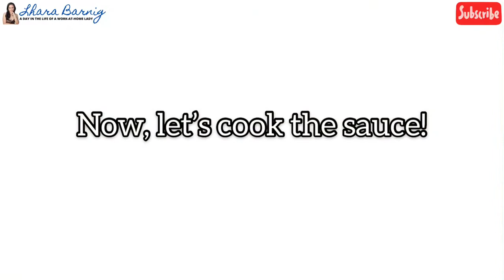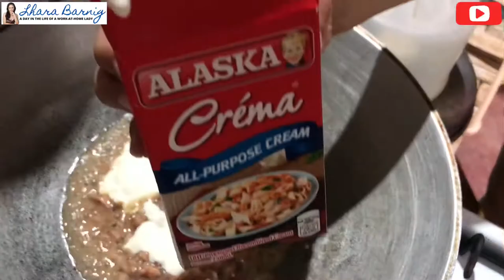Simple MACARONI & TUNA Carbonara | With 3 Main Ingredients Only! || Lhara Barnig 🌷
Ingredients:

2 cups elbow macaroni
155 grams tuna
250 ml all-purpose cream
2 cloves minced garlic
1/2 medium red onion (minced)

Musician: @iksonofficial

Musician: @iksonofficial

Thanks to my brother Mindavi Rey Barnig for assisting me with the camera. 😘